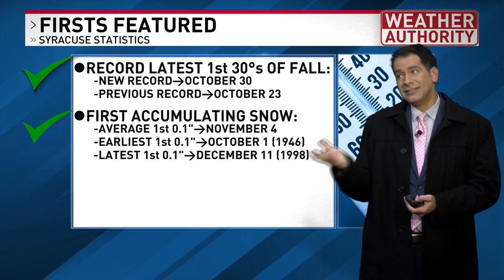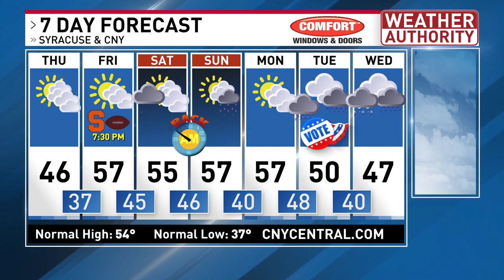Find out how typical it is to have accumulating snow on November 1st & what's next here.